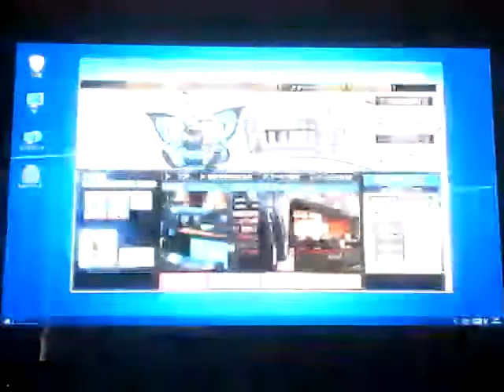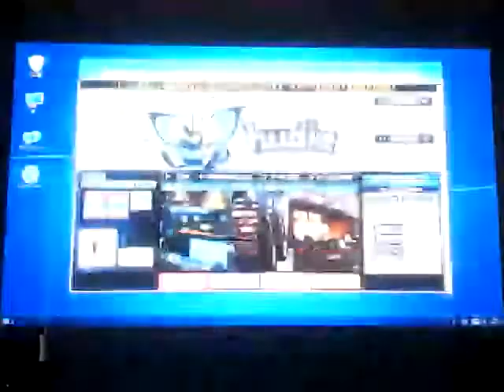Digimon Story: Cyber Sleuth Hackers Memory playthrough part 49: cheaters never prosper